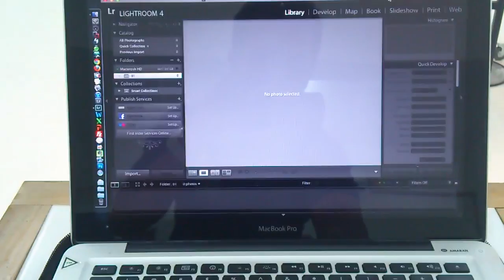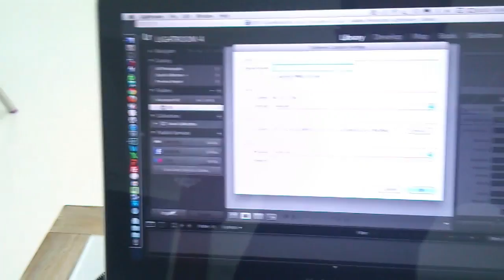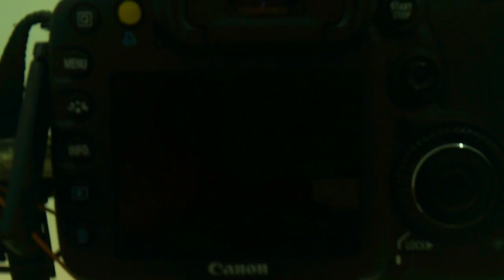Behind The Scenes-Product Photography.mov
*English subtitles available. Please press the CC(closed captions) button on the player.

A tour of my simple product photography setup. Done with a single light source at my studio, FOTOMOMO STUDIO. Video is in Malay Language for Malaysian audience. Featured shoe is from GlamRockChic's latest line.

Please forgive me, this video was entirely shot with my camera phone.